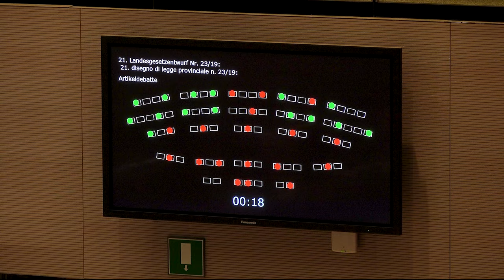Leiter Reber: ❝Deeg liefert Phrasen, statt Maßnahmen für bezahlbares Wohnen!❞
SVP und Lega versenken Gesetzentwurf zum leistbaren Wohnen – Opposition geschlossen dafür

Von der Punkteanpassung in der Wohnbauförderung bis zum sorglosen Vermieten: Der von den Freiheitlichen vorgelegte Gesetzesentwurf hat mehrere Maßnahmen vorgesehen, die das Wohnen in Südtirol bezahlbarer machen sollen. Doch SVP und Lega haben das Gesetz noch vor der Debatte zu den einzelnen Artikeln und Vorschlägen versenkt. Der freiheitliche Fraktionssprecher Andreas Leiter Reber bezeichnet die Performance der SVP in Sachen Wohnen als „peinliche und nicht enden wollende Ankündigungspolitik“, deren Versäumnisse schwer auf Südtirols Jugend, Familien und den Mittelstand lasten würden.

„Dass heute Vertreter der SVP-Arbeitnehmer uns inhaltlich recht gegeben, aber am Ende gegen unseren Gesetzesentwurf gestimmt haben, ist bezeichnend für die aktuelle Volkspartei, in der das Ressort Mobilität und mehrere Wirtschaftslobbys einen für das Land ungesunden Raum einnehmen. Vor vier Jahren hat die Volkspartei das „Leistbare Wohnen“ zur obersten Priorität ihrer Sozialpolitik erklärt. Das Versprechen von Landesrätin Waltraud Deeg, noch im Jahr 2018 dem überteuerten Südtiroler Wohnraum gesetzlich entgegenwirken zu wollen, ist sie bis heute schuldig geblieben“, so Leiter Reber.

„Bereits 2019 hat unsere Fraktion einen umfassenden Gesetzentwurf zum leistbaren Wohnen ausgearbeitet, über den in der zuständigen Kommission ausführlich beraten und der laufend aktualisiert wurde. Neben der Anpassung der Punkte für die Wohnbauförderung, der Wiedergewinnung von leerstehenden Wohnungen und Anreizen für das sorglose Vermieten, hat der Gesetzesentwurf auch Erleichterungen für Wohnbaugenossenschaften vorgesehen. Allesamt Maßnahmen, auf welche viele Südtiroler seit Jahren warten und die von der SVP als Wahlkampfthemen missbraucht werden. Und zwar zweimal, denn bevor die Versprechen aus dem Jahr 2018 konkret umgesetzt werden, stehen wieder die nächsten Landtagswahlen an“, so die Freiheitlichen.